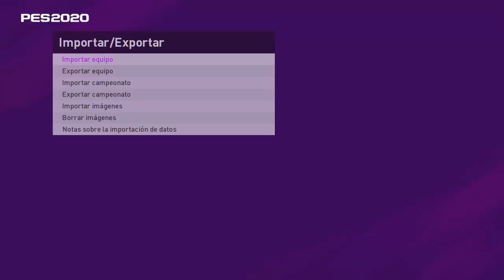PES 2020 LIGA URUGUAYA TUTORIAL DE INSTALACIÓN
Hola que tal amigos, buenas noches para todos, hoy les traigo algo que muchos esperaban, el Option File Apertura 2020 para PES 2020.
Si, asi es, la v2 del Option File del Futbol Uruguayo que incluye:
-16 equipos
-+ de 300 jugadores
-Camisetas actualizadas a Marzo 2020
-Traspasos incluidos
Y más

EL OPTION FILE ES TOTALMENTE GRATIS
QUEDA PROHIBIDO SU VENTA Y/O COMPRA DEL OPTION FILE SIN CONSENTIMIENTO DE LOS AUTORES
ASI COMO EL USO DE ACORTADORES DE PAGO

Colaboradores del Option File:
Geniowe2002  - Imágenes DT, Estadios, escudos